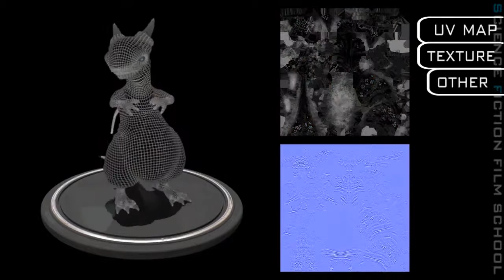마야학원 SF필름스쿨 SFFS Student Reel │ vfx학원, 3d애니메이션학원, 모션그래픽학원 maya, vfx 게임학원